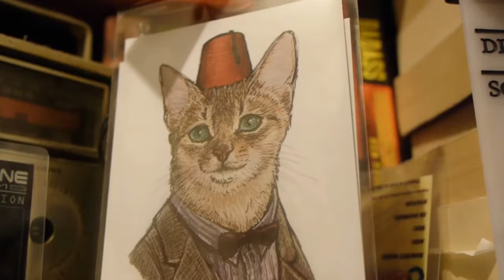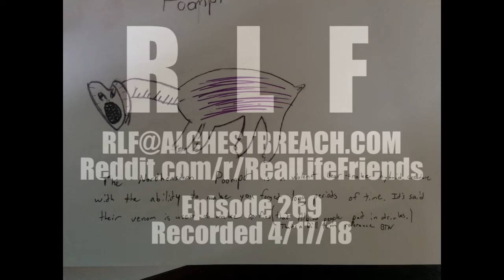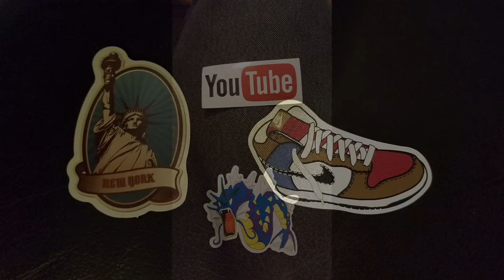Real Life Friends 269 - Creatures In Flight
Like lobsters!